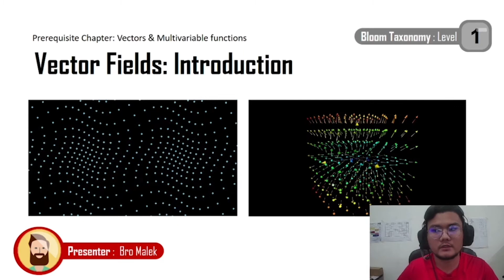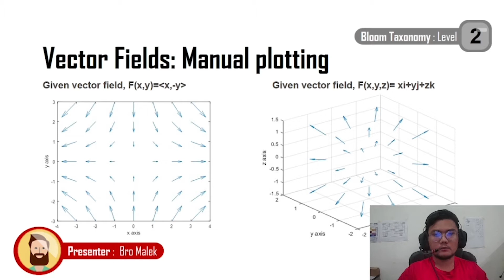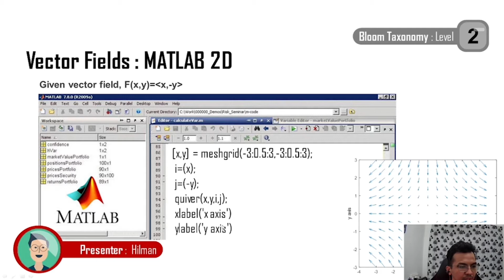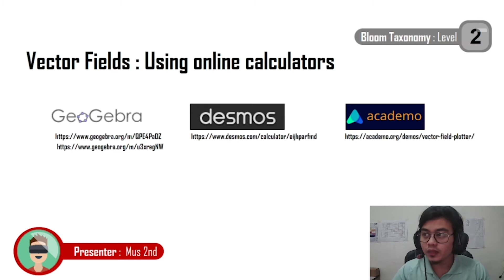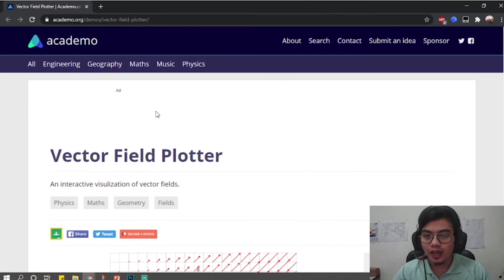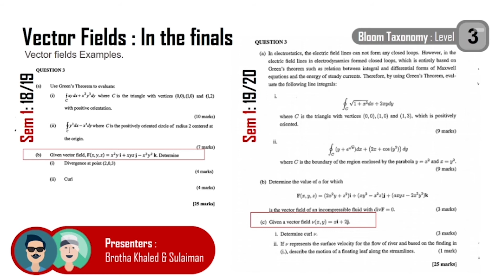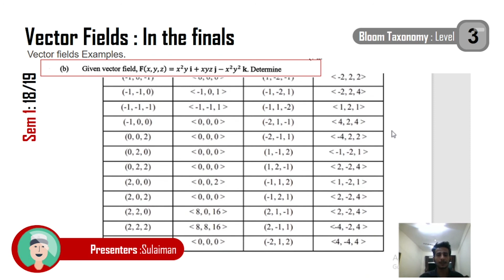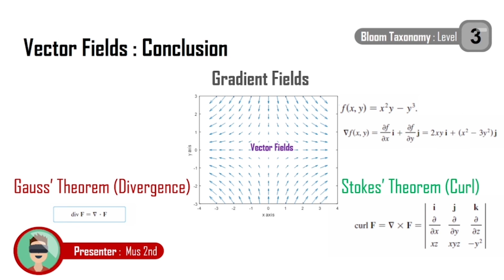A Glimpse of Vector field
Technical University of Malaysia Malacca,
Engineering Mathematics on Vector Fields explanation.
Press show more for timestamp.

Timestamps:
Introduction: 00:10
Manual Plot 2D vector fields: 00:46
Manual Plot 3D vector fields: 01:30
Plot 2D vector fields with MATLAB : 02:22 (results: 03:29)
Plot 3D vector fields with MATLAB : 04:14 (results: 03:29)
Plot 3D vector fields with Online Calculators : 04:29
Vector fields in real life : 06:12
Final exams example questions: 06:51
Conclusion : 09:41